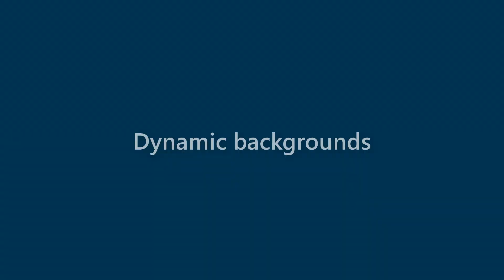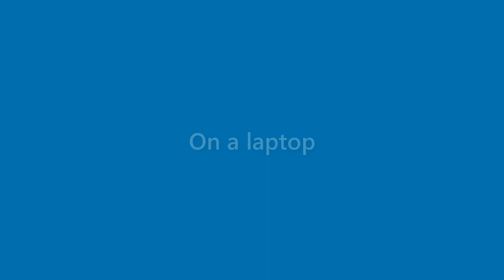Terrance Koch - appearance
Name Look - Terrance Koch - appearance. In this video we present "Terrance Koch" name look and feel in various scenarios.
This video will cover:
How does "Terrance Koch" look as a personal letterhead?
How does "Terrance Koch" look on a business card?
How does "Terrance Koch" look on a computer/laptop screen?
How does "Terrance Koch" look with different background colors?
How does "Terrance Koch" look with various fonts?